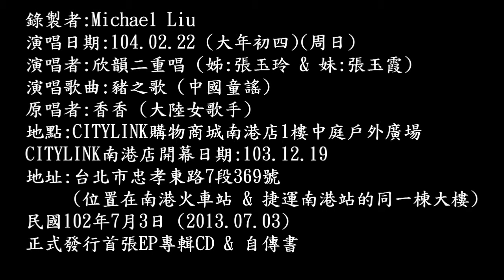104年2月22日欣韻二重唱在CITYLINK演唱：豬之歌 (中國童謠) (720P)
104年2月22日欣韻二重唱在CITYLINK演唱：豬之歌 (中國童謠) (720P)
錄製者：Michael Liu
歌名：豬之歌
詞曲：毛慧

豬　你的鼻子有兩個孔　感冒時的你　還掛著鼻涕扭扭
豬　你有著黑漆漆的眼　望呀望呀望　也看不到邊
豬　你的耳朵是那麼大　呼扇呼扇　也聽不到我在罵你傻
豬　你的尾巴是卷又卷　原來跑跑跳跳　還離不開它　哦~~~

豬頭豬腦豬身豬尾巴　從來不挑食的乖娃娃
每天睡到日曬三杆後　從不刷牙　從不打架

豬　你的肚子是那麼鼓　一看就知道　受不了生活的苦
豬　你的皮膚是那麼白　上輩子一定投在　那富貴人家　哦~~~

傳說你的祖先有把釘耙　算命先生說他命中犯桃花
見到漂亮姑娘　就嘻嘻哈哈　不會臉紅　不會害怕

每天睡到日曬三杆後　從不刷牙　從不打架　哦~~~

見到漂亮姑娘　就嘻嘻哈哈　不會臉紅　不會害怕　你很像他
咳~嗯嗯